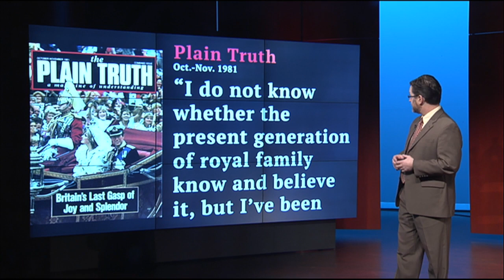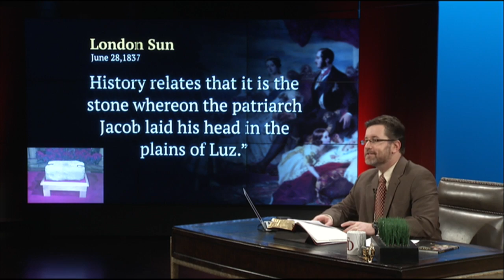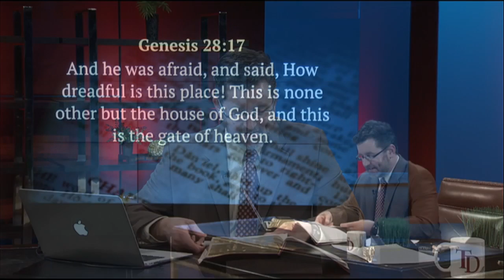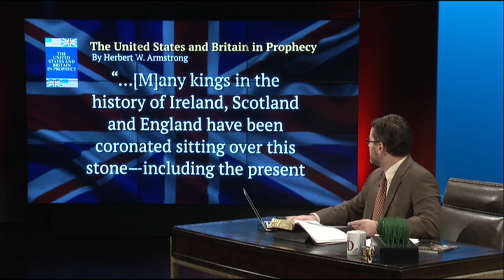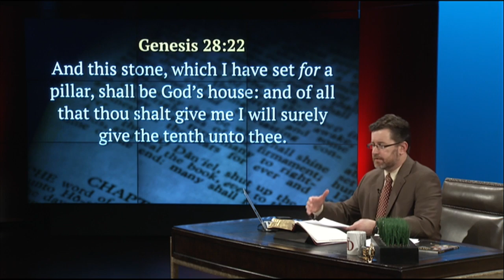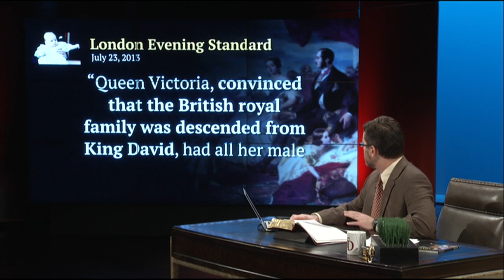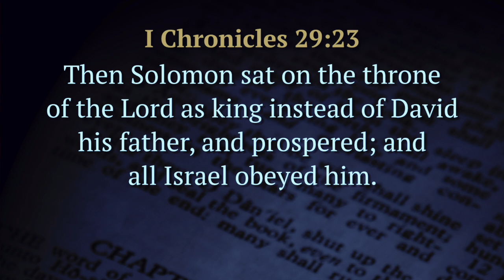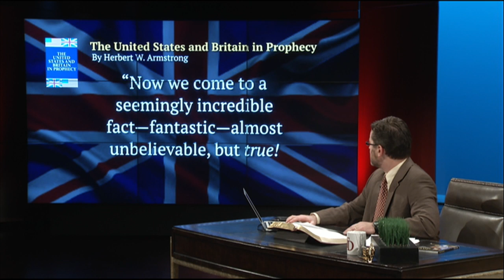Was Queen Victoria a Descendant of King David?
More inspiring history about the promise God made about David's dynasty.